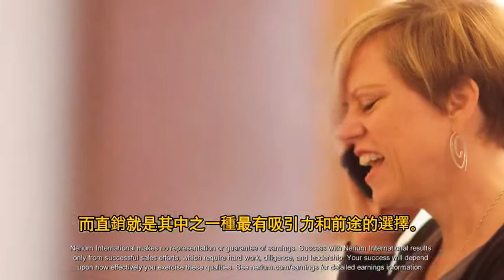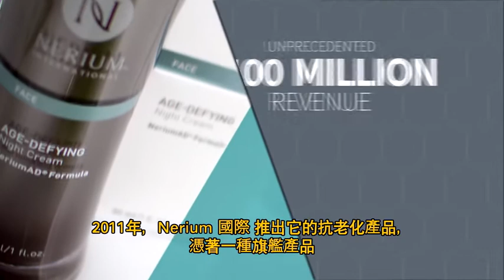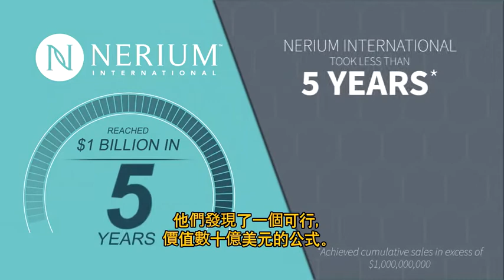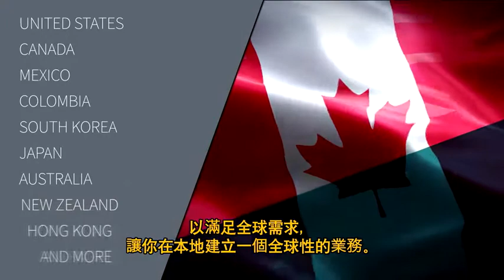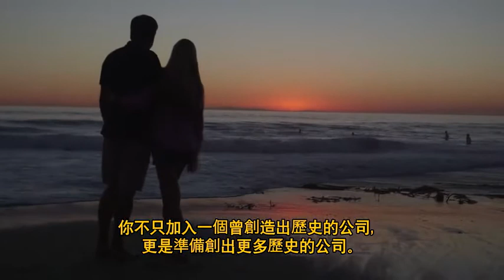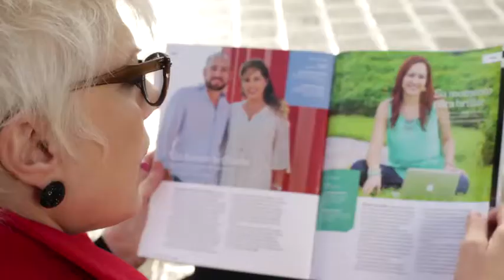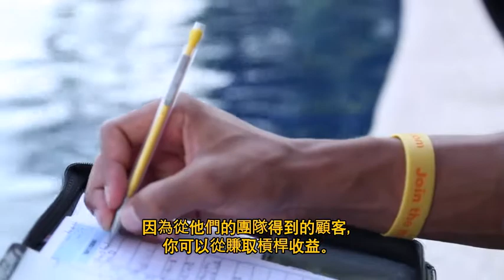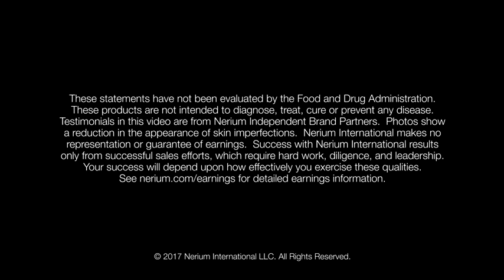你的機會 This is it Hong Kong - Mandarin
什麼是Nerium，它如何幫助你改變你的生活？

更多信息，指導和私人輔導聯繫

What is Nerium and how can it help you change your life?